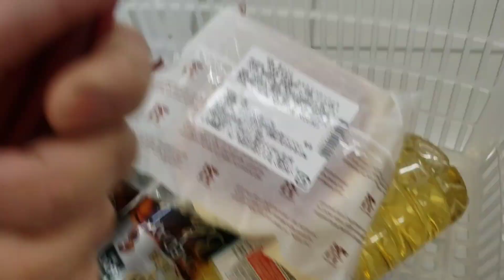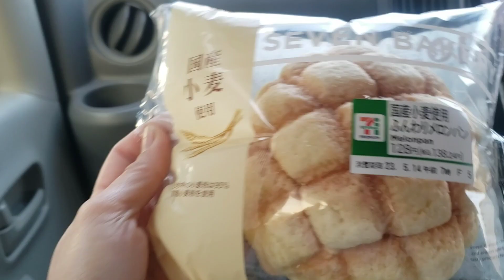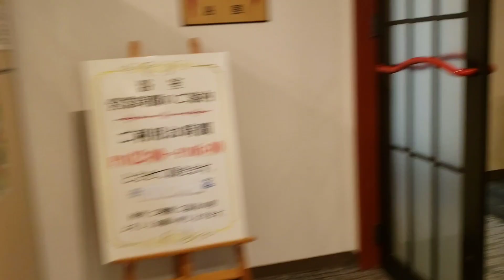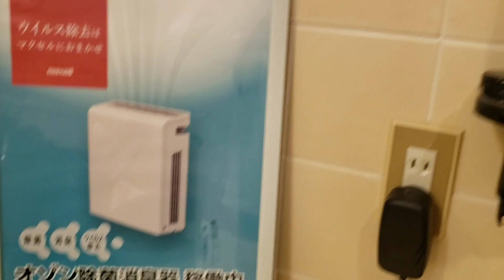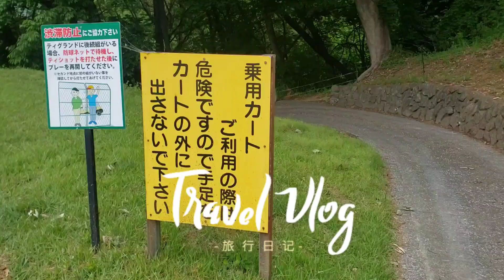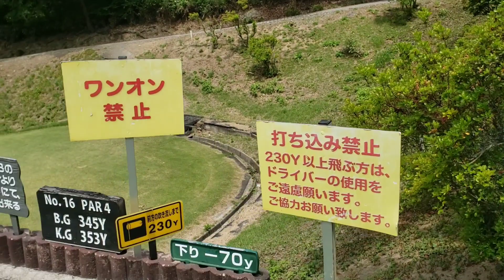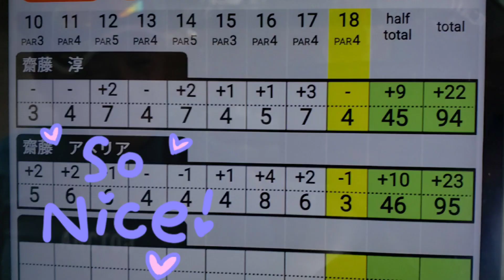Golf at chichibu